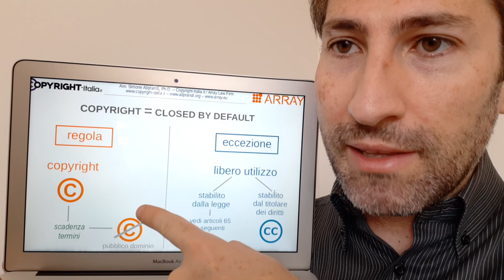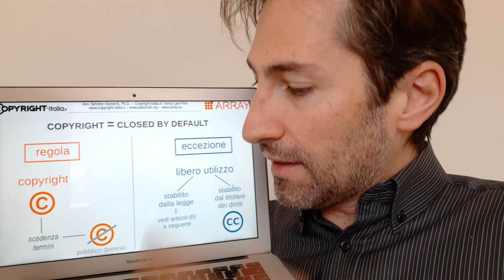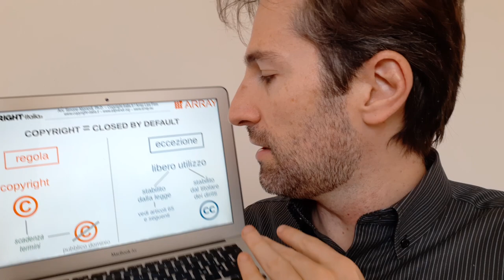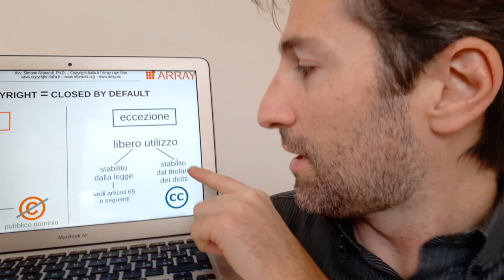Il diritto d'autore nella didattica a distanza | Consiglio #2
Che cosa significa che il copyright è un sistema "closed by default"? Quando il diritto d'autore si fa da parte e l'opera diventa liberamente utilizzabile? [Video registrato il 29 aprile 2020.]